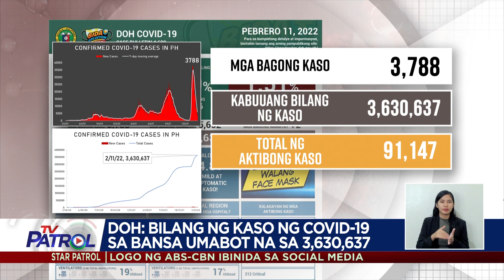DOH nakapagtala ng higit 3,000 na bagong kaso ng COVID-19 ngayong February 11 | TV Patrol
Nakapagtala ang Department of Health ng 3,788 na bagong kaso ng COVID-19 ngayong araw, February 11.